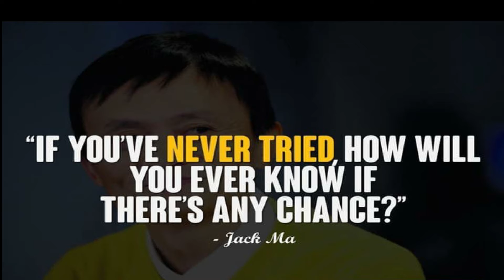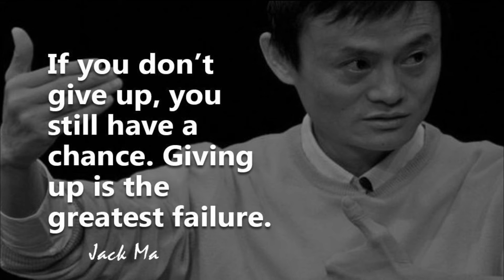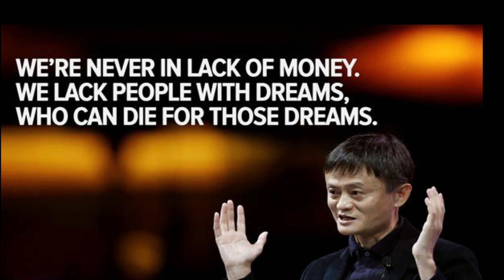15 Amazingly Inspirational Jack Ma Quotes that Change Lives//Jack Ma motivational quotes.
jack ma motivational quotes
motivational quotes by jack ma
motivational quotes of jack ma
jack ma alibaba
alibaba founder jack ma